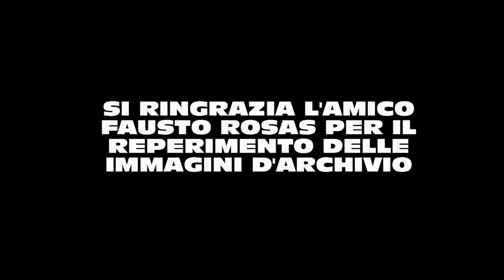CAGLIARI-MESSINA SOSPESA PER AGGRESSIONE A MANITTA PORTIERE DEL MESSINA